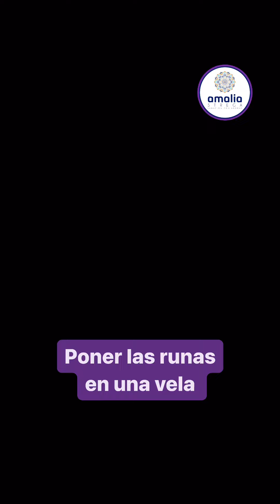Poner las runas en las velas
¡Bienvenidos al mundo mágico de la transformación interior! Donde las terapias energéticas se entrelazan con las cartas de ángeles, el tarot, las runas y la magia para guiarte hacia la armonía y el autoconocimiento. ¡Descubre tu sendero!!!

Información sobre las consultas en la página web amaliastrega.com